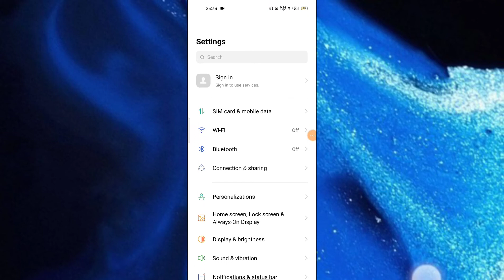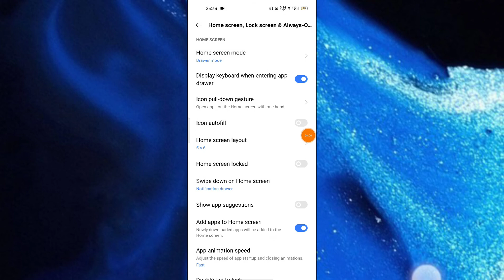OPPO Reno 6 5G Home screen setting features How to use